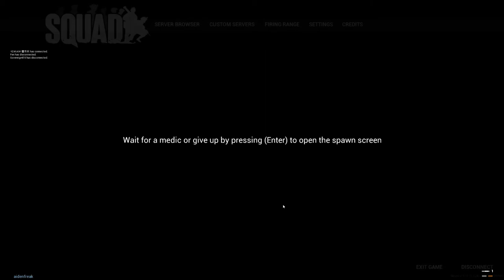Squad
GPU: GeForce GTX 1070
CPU: Intel(R) Core(TM) i5-7600K CPU @ 3.80GHz
Memory: 16 GB RAM (15.95 GB RAM usable)
Current resolution: 2560 x 1440, 59Hz
Operating system: Microsoft Windows 10 Home